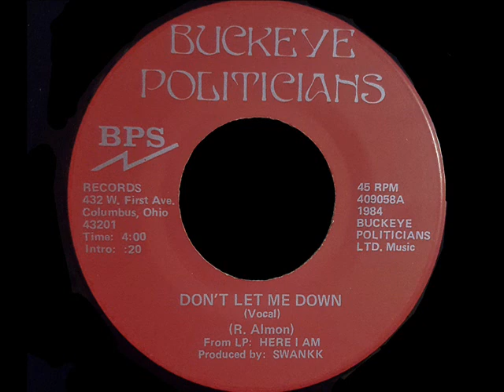Buckeye Politicians - Dont Let Me Down